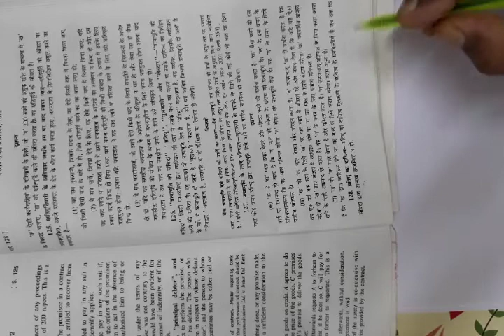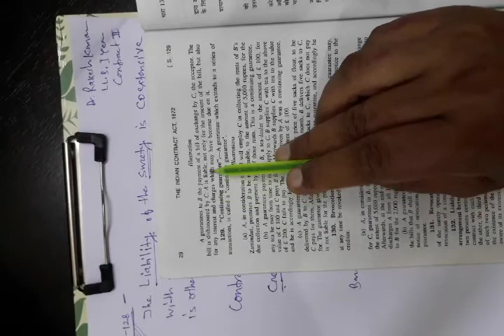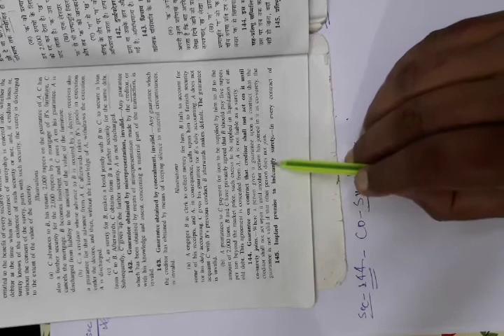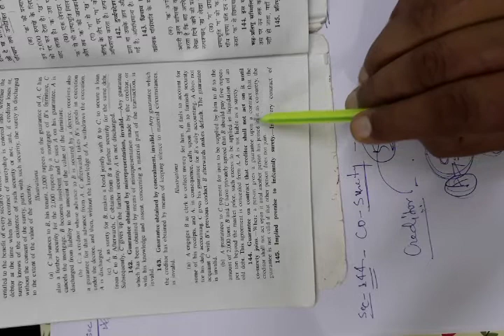Sec. -128 & Sec.-144 of Contract Act